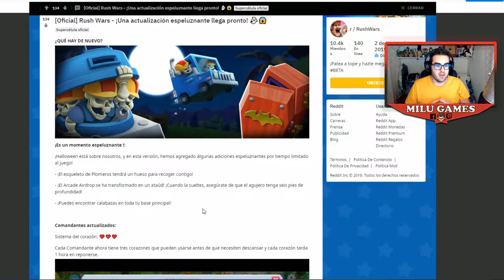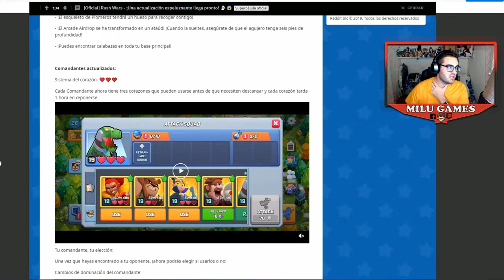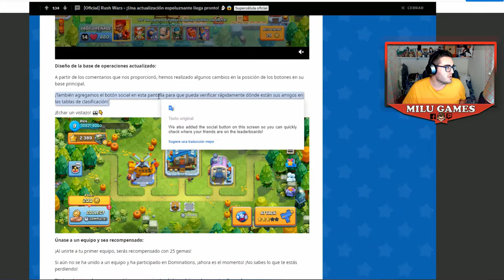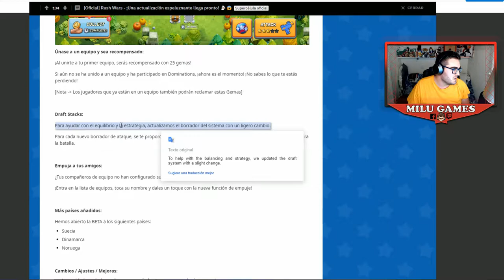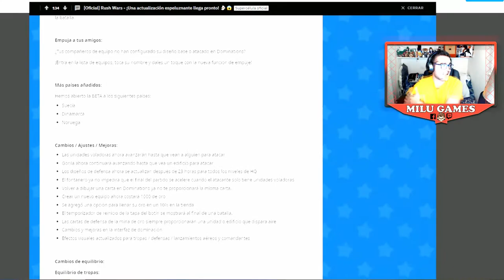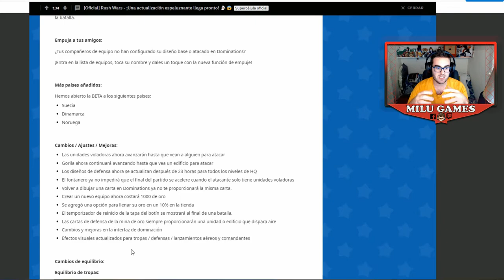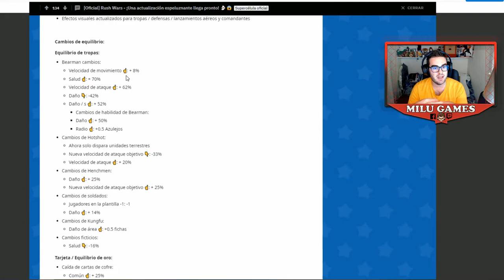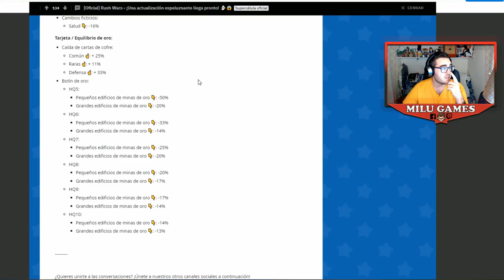🤙🏻❤️TENEMOS ACTUALIZACIÓN - Rush Wars